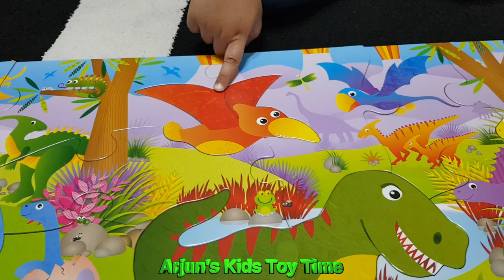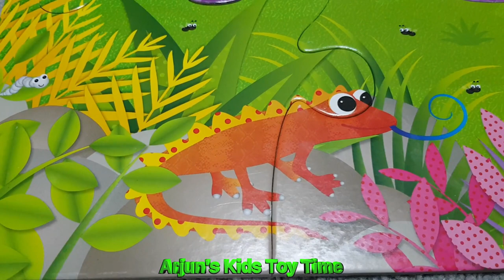Arjun and Aryen make over dinosaur puzzle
Kids open a big dinosaur floor puzzle box and make it over.

They have different kids of dinosaurs like
Tyrannosaurus Rex
Triceratops
Velociraptor
Stegosaurus
Spinosaurus
Archaeopteryx
Brachiosaurus
Allosaurus